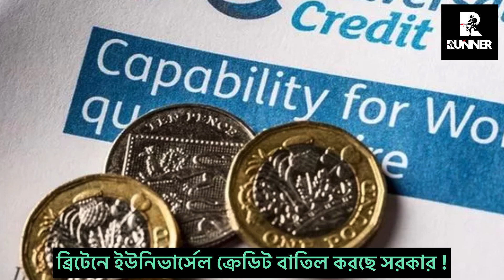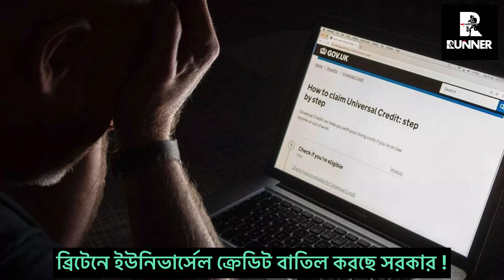ব্রিটেনে ১ লাখ ২৫ হাজার ইউনিভার্সেল ক্রেডিটধারীদের নিষেধাজ্ঞা ! Runner Tv | Rumana Rakhi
ব্রিটেনে ১ লাখ ২৫ হাজার ইউনিভার্সেল ক্রেডিটধারীদের নিষেধাজ্ঞা !